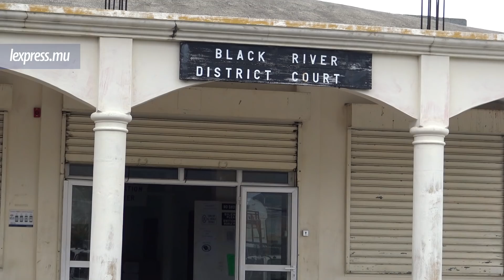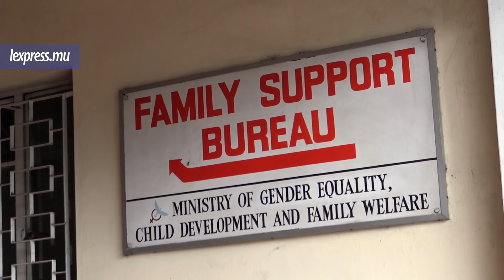Maltraitance alléguée: elle ligote sa fille de 8 ans pour la punir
Elle a été placée en détention. Cette habitante de Bambous âgée de 36 ans fait l’objet d’une accusation provisoire de «child illtreatment». Elle est soupçonnée d’avoir ligoté sa fille de 8 ans pour la punir. Expliquant que c’était parce que la petite aurait l’habitude de filer en douce.